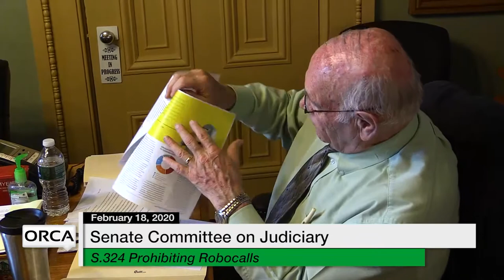Vermont State House - S.324, S.183 2/18/20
Vermont State House - S.324 Prohibiting Robocalls, S.183 Competency to Stand Trial and Insanity As a Defense 2/18/20